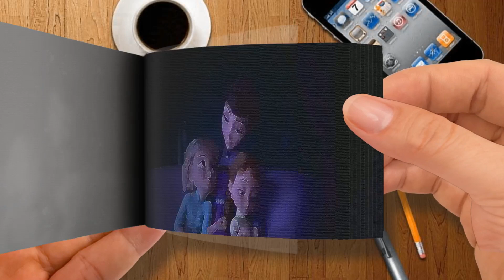Evan Rachel Wood All Is Found From ”Frozen 2” Sing Along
🌈 Akane Rena FlipBook
Thanks! 💖💖💖💖💖